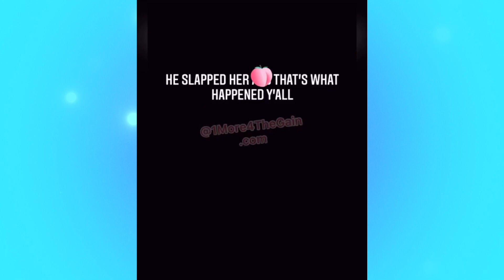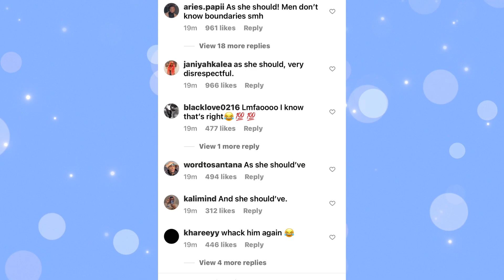Ari Fletcher Gets Fed Up With a Fan After He SMACKS Her Clappas